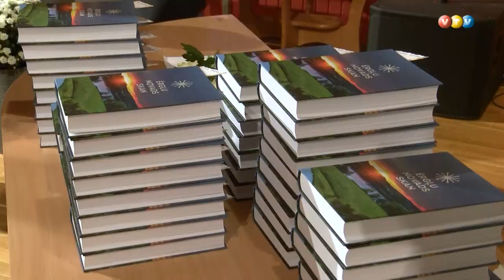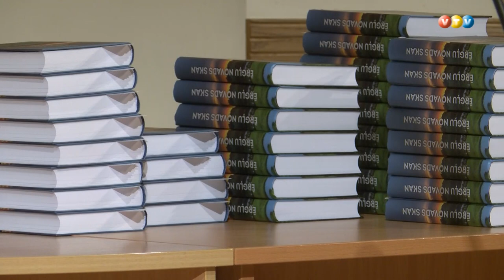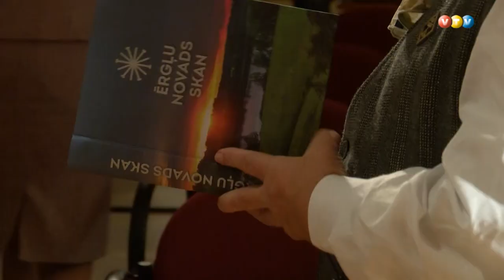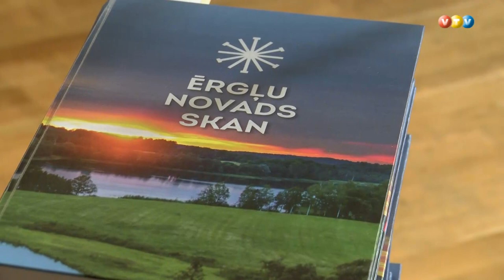Izdod grāmatu par Ērgļu mūzikas dzīvi